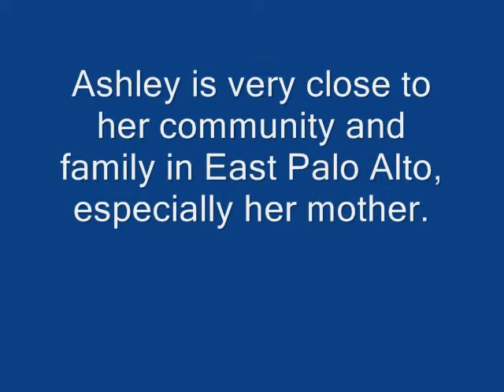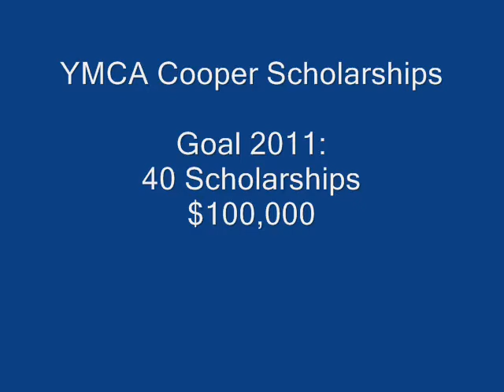Update - YMCA Cooper Scholarship November 2010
Cooper Scholarships:  Ashley Beal, recipient discusses what the scholarship means to her.